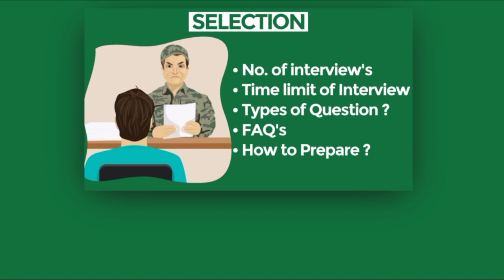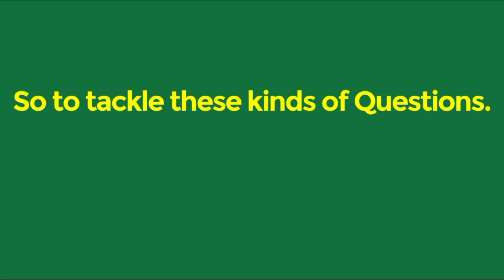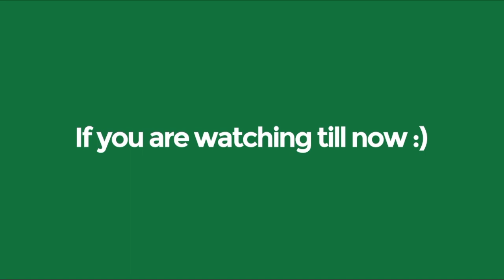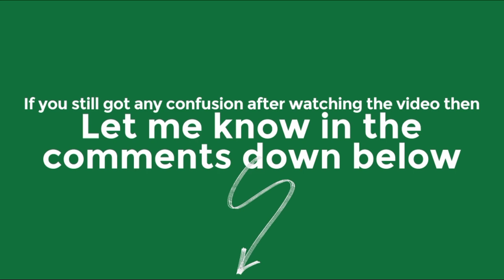Interview of British Army | Phases, Duration of interview, Question Types, FAQ's, Preparation?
In this video, We have discussed about the
• Phases of interview
• Duration of interview
• Question Types

Interview is a formal interaction between the interviewer and interviewee with an aim of selecting the best person for a job. interview usually forms the last part of selection process (recruitment). However, from the point of view of BGN recruitment process, there are usually three stage of interview. Each stage ads on the succeeding one. it means that the point obtained in 1st interview will help in 2nd interview and those of 2ndinterview will help in 3rdinterview.

Interview, being a verbal interaction, the interviewer are required to:
- show a certain level of verbal and nonverbal linguistic skill
- maintain a constant eye contact with the interviewer
- present themselves as considerably polite and disciplined